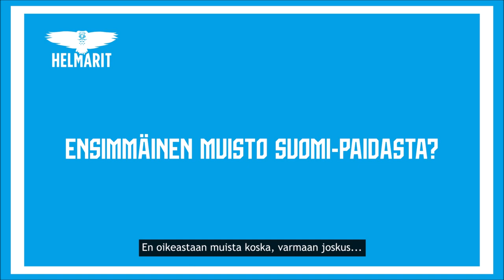Helmarit | Viikon pelaajakortti – Ria Öling! 🦉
Helmareiden Viikon pelaajakortissa tutustutaan Ria Ölingiin! 👋💬

🦉 Ria Öling
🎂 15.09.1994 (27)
⚽ Keskikenttäpelaaja
🛡📌 FC Rosengård
🛡🇫🇮 FC Sport, VIFK, PK-35 Vantaa, TPS
🗣 "Ja idea lähti siitä, että tykkäsin pelata aina päiväkodissa poikien kanssa."

Mitä mieltä olit tästä videosta? Seuraavassa pelaajakortissa ääneen pääsee Helmareiden keskikenttäpelaaja Iina Salmi!